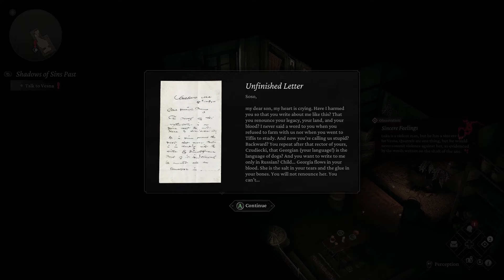THE THAUMATURGE | WIKTOR'UN ÇİLESİ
Bugün sizlerle The Thaumaturge adlı oyuna göz atıyorum, izometrik bir bakış açışı ile sıra tabanlı bir RPG olan The Thaumaturge'un geliştiricisi Fool's Theory, yayıncısı 11 bit Studios.

The Thaumaturge, gizemli güçler ve salutor adı verilen garip ruhani varlıklarla dolu bir dünyada geçen, sıra tabanlı savaş, karakter geliştirme özellikleri ve araştırma mekaniklerini benzersiz bir şekilde ele alan, sizi ahlaki açıdan belirsiz seçimlerle karşı karşıya bırakan izometrik, hikaye açısından zengin bir RPG'dir.

Yıl 1905'tir. Varşova, Rus Çarlığı'nın boyunduruğu altında yaşamaktadır. Sakinleri, farklı soylardan, görüşlerden ve inançlardan gelen, çoğu zaman birbiriyle çatışan çıkarlara sahip çeşitli gruplardan oluşmaktadır: Rus askerleri, Yahudi tüccarlar, Polonyalı kasaba halkı ve daha fazlası. Bu koşullara rağmen şehir, yüksek sosyete ile nefes kesen bir partiye katılabileceğiniz ve daha sonra Praga bölgesinin karanlık sokaklarından birinde soyulabileceğiniz hareketli bir metropoldür. Bir yanda büyük umutların ve hayallerin, diğer yanda karanlık arzuların şehri.

Bir thaumaturge aynı anda hem bir hediye hem de bir yük taşır. Bu paralellik, aile meseleleri yüzünden 20. yüzyıl Varşova'sının çalkantılı sokaklarına geri çekilen oyunun baş kahramanı Wiktor Szulski için de geçerlidir. Thaumaturji yeteneği, kişinin atalarından geçen aile mirası ile iç içe geçmiştir. Bu mistik miras, Wiktor'un doğaüstü varlıkların ve onların ev sahiplerinin peşine düştüğü hayat yolculuğunu önemli ölçüde şekillendirir. Yalnızca bir thaumaturge, insan ruhunda saklı sırları keşfetmek ve Karanlıkla konuşmak için mistik yeteneklerini kullanarak bu ruhani varlıkları -seçkin bir azınlık tarafından selamlayıcılar olarak bilinir- evcilleştirebildiğinden, hiç kimse Wiktor gibi herkesin kendi şeytanlarından nasıl acı çektiğini anlayamaz.

Hikayenizi şekillendirin - tam teşekküllü bir RPG olarak, seçimlerinizi değiştirmenize ve sonuçlarıyla başa çıkmanıza olanak tanır.
Karakterinizi geliştirin - kendi thaumaturge versiyonunuzu yaratmak, durumlara farklı şekillerde yaklaşmanızı sağlayacaktır.
Eşsiz sıra tabanlı savaş deneyimini yaşayın ve düşmanlarınızı insan saldırıları ve becerilerinin yanı sıra selamlayıcılar tarafından verilen psişik saldırıları kullanarak yenin.
Diğer karakterlerin mizaçlarını etkileyerek ve manipüle ederek iradelerini kendi isteğinize göre şekillendirin.
Salutorların gücünü evcilleştirin - dünyayı keşfederken ve düşmanlarınızı dize getirirken avantaj elde etmek için benzersiz becerilerini kullanın.
Kaçınılmaz olarak yok olan dünyayı görün - suç ve lüksün genellikle aynı madalyonun iki yüzü olduğu XX. yüzyılın başlarındaki Varşova'nın nadir, yoğun bir şekilde araştırılmış tarihi dönemini keşfedin. Tarihi figürlerle tanışın ve hikayeye katılımları hakkında bilgi edinin.
Ayrıntılı ve güzel hazırlanmış bir dünya sunmak için Unreal Engine 5'te oluşturuldu.